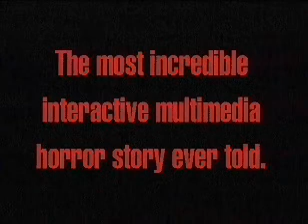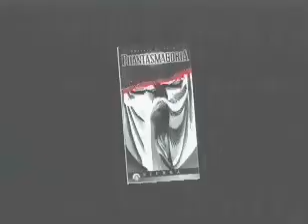Phantasmagoria - King's Quest VII CD-ROM (1996)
Movie clip from the King's Quest VII - The Princeless Bride CD-ROM (Sierra) (1996) Classic!